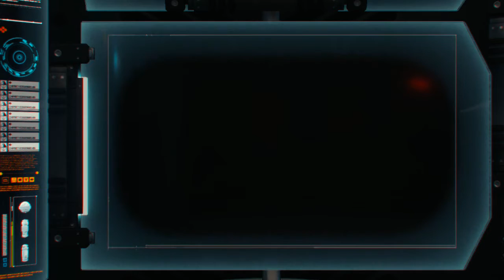Como Desbloquear Dead Ops Arcade II - COD: Black Ops III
Redes:
-Gamecenter: The Luisenzo